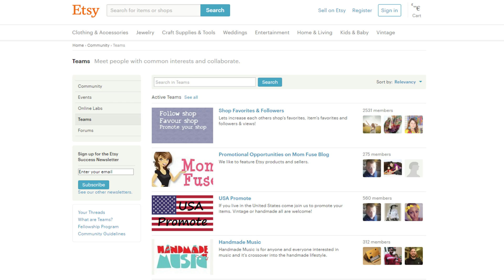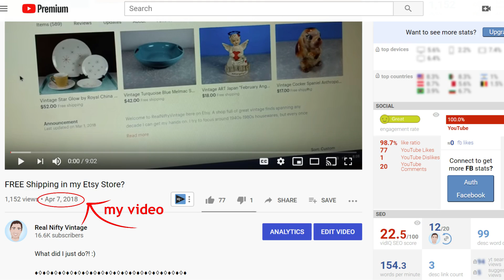Why I'm Leaving Etsy for Ebay (Offsite Ads, Basically)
The time has come that I have been dreading. I knew I would eventually need to leave Etsy. I've been considering it for over a year. I've considered even creating my own eCommerce website to get away from fees! The topic of this video is to outline the 3 main reasons I decided to finally take eBay more seriously.!

Winking Owl Antiques (Barb’s Shop)

Trenton, Illinois 62293

Who I am:
Hi! I’m Jeffrey and I run a resale business specializing in vintage and antique finds!